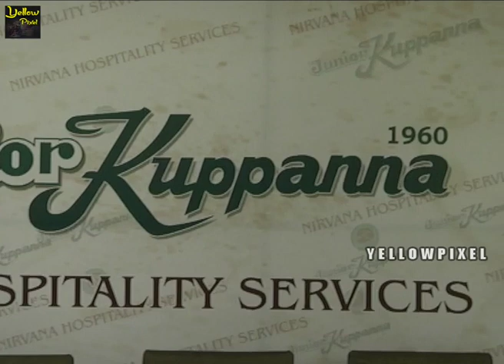Celebrities Launches Manchu Lakshmi Jr Kuppanna Restaurant | Manoj | Rakul | Lavanya | Hari Teja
Celebrities Launches Manchu Lakshmi Jr Kuppanna Restaurant | Manchu Manoj | Rakul Preet Singh | Lavanya Tripathi | Hari Teja | Regina Cassandra